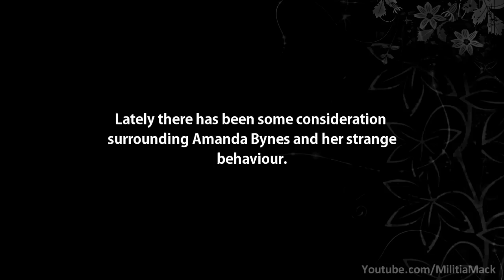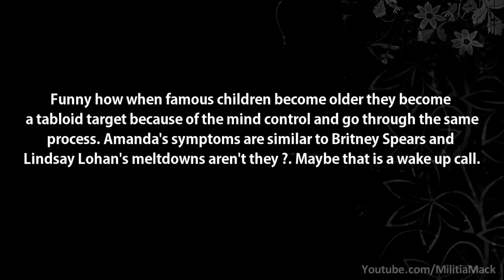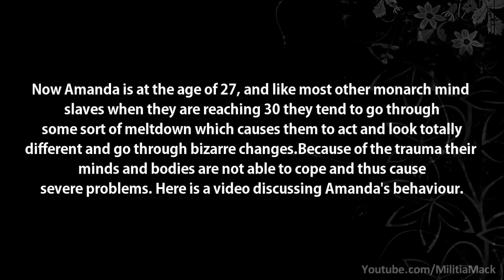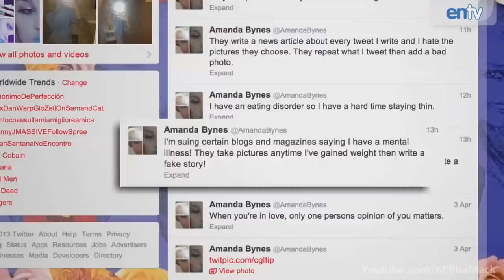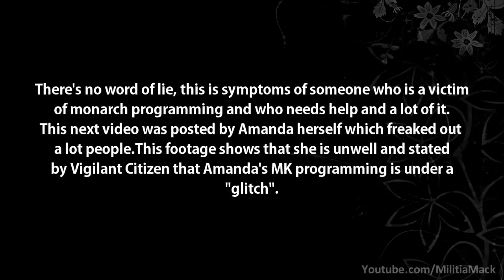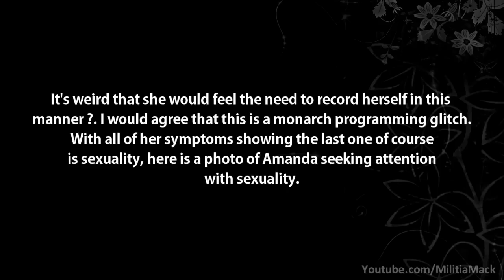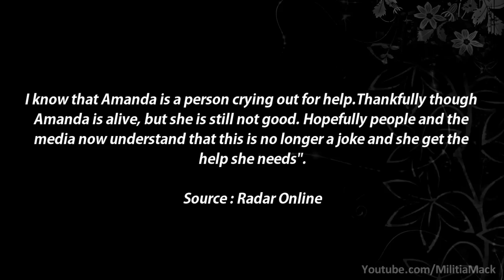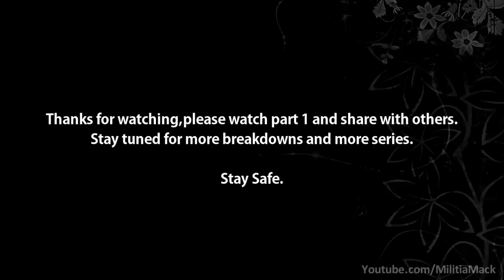The Music Industry Exposed - Amanda Bynes (Part 2/7)